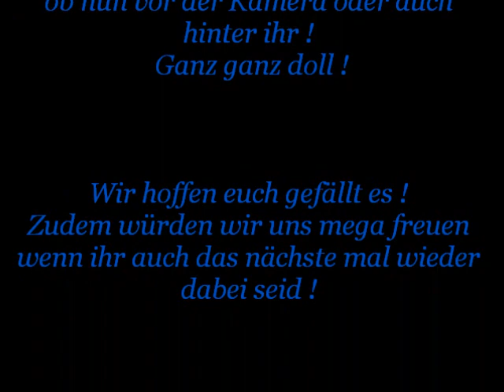CosSiCos auf der Dedeco 2014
Hier nun das versprochene Video. Ich hoffe es gefällt euch und hattet Spaß daran
Noch mals ein riesengroßes Dankeschön an alle die Migemacht und Mitgewirkt haben.
Es ist natürlich nicht perfekt, aber wir werden weiterhin dran arbeiten.^^
Ansosnten wünschen wir euch viel Spaß beim Anschauen und vielleicht seit ihr beim nächsten Video wieder dabei- =)

Euer CosSiCos ^^